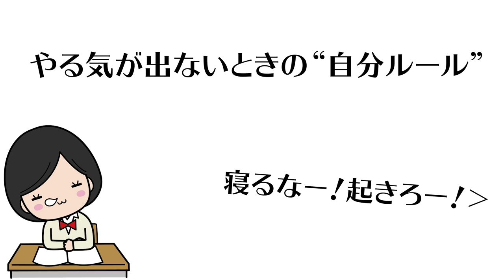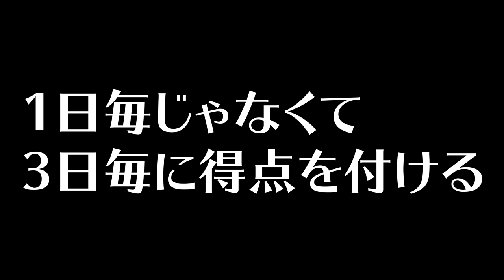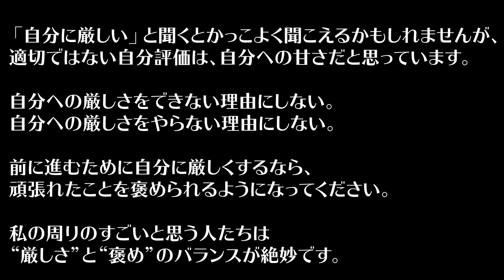【やる気トラブル】夏明け一番の山場